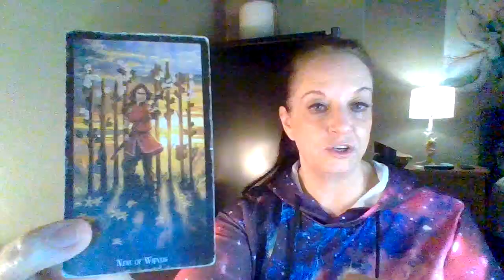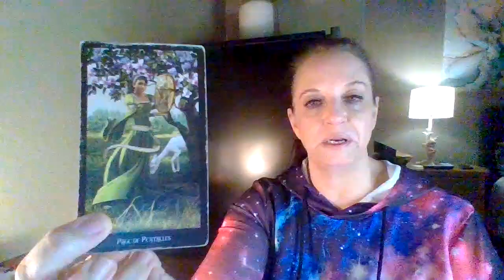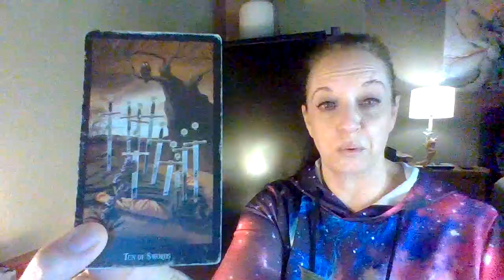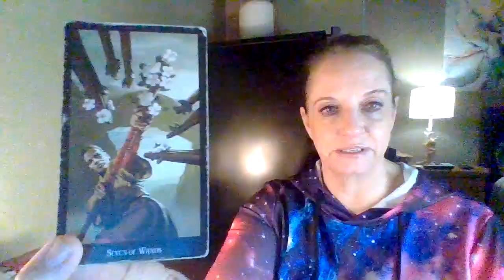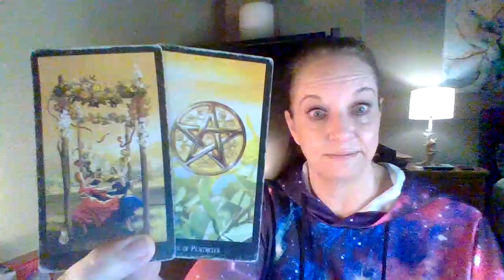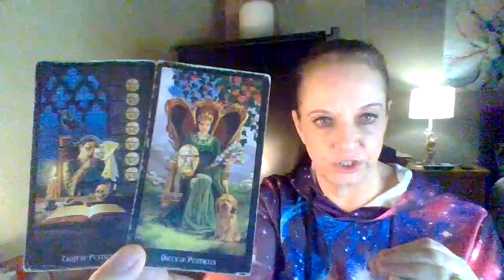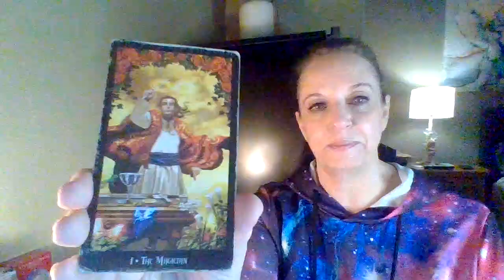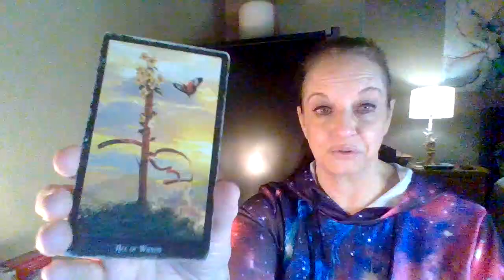Sagittarius Checkin | Sag, you're making new decisions that are paying off big for you... Well done!